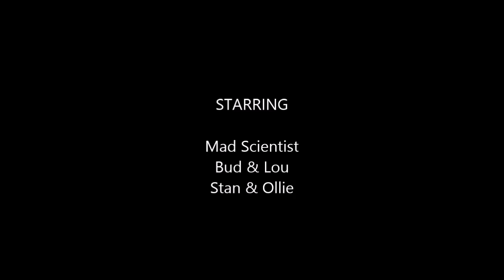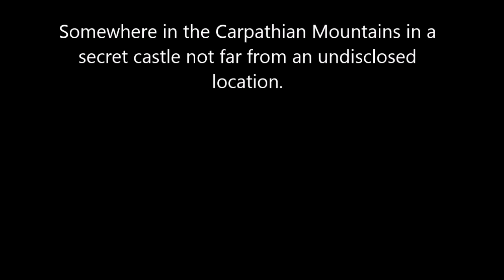Thunder Demon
Thunder Demon...easy to tie and very durable pattern using Northern Lights, The Kraken Dubbing, Dumbbell Eyes, Fisch Eyes and Mylar Braid. NICE!